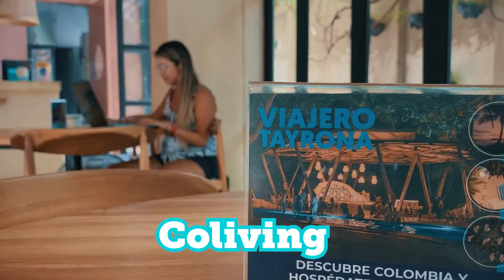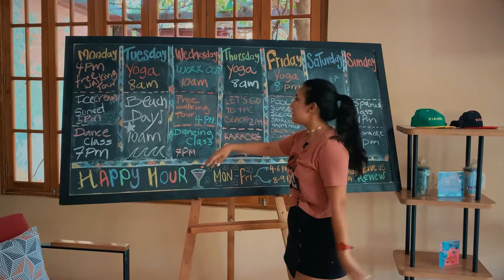Hostales En Santa Marta Por Coliving Colombia - Viajero Hostel Santa Marta | Vivir En Santa Marta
Ser nómada digital hoy en día es más divertido de lo que imaginas, ya que además de tener la libertad de manejar tu tiempo también puedes viajar, vivir y trabajar desde cualquier lugar.

Así que si te gustaría conocer una de las mejores ciudades para vivir en Colombia debes aventurarte a vivir en el Viajero Hostel - coliving   en Santa Marta. Es una opción muy popular, se encuentra en la mejor zona para vivir en Santa Marta, ya que está ubicado en uno de los mejores barrios de Santa Marta y además está cerca la playa.

Vivir en uno de los mejores hostales en Santa Marta es una experiencia que no te puedes perder. Así que por eso en este vídeo te cuento mi experiencia en el Viajero Hostel Santa Marta Colombia.

Descubre como es vivir en Santa Marta Colombia y dónde quedarse en Santa Marta, El Viajero Hostel Santa Marta es uno de los más hostales lindos en Santa Marta.

Código: LIXIGOTRAVEL

💰✈️𝗗𝗲𝘀𝗰𝘂𝗯𝗿𝗲 𝗰𝗼𝗺𝗼 𝗛𝗮𝗰𝗲𝗿 𝗗𝗶𝗻𝗲𝗿𝗼 𝗲𝗻 𝗶𝗻𝘁𝗲𝗿𝗻𝗲𝘁 𝗰𝗼𝗻 𝘁𝘂𝘀 𝗵𝗮𝗯𝗶𝗹𝗶𝗱𝗮𝗱𝗲𝘀 𝘆 𝗰𝗼𝗻𝗼𝗰𝗶𝗺𝗶𝗲𝗻𝘁𝗼𝘀⁣

🎙️ PodCast Despide a tu JEFE, el que vive en tu cabeza